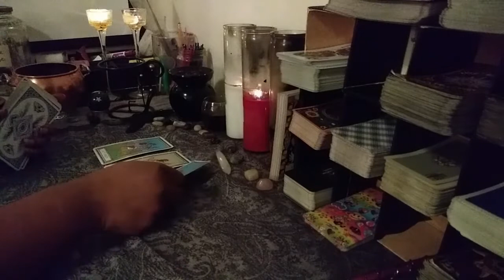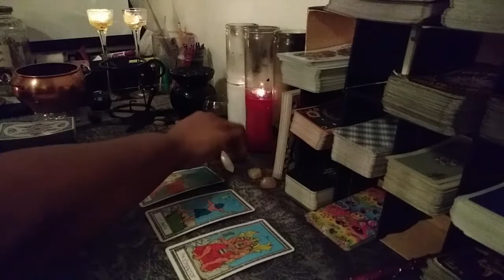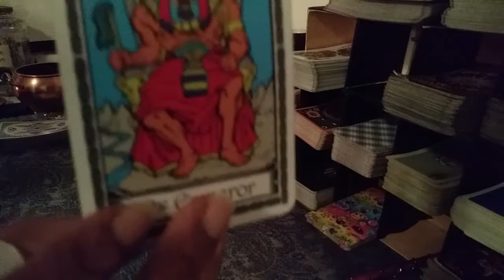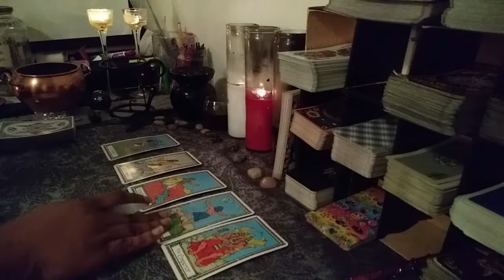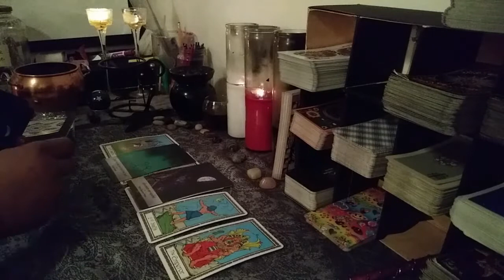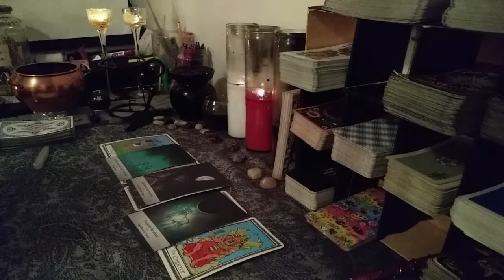Virgo Love Daily Fast 5 Monday June 17th